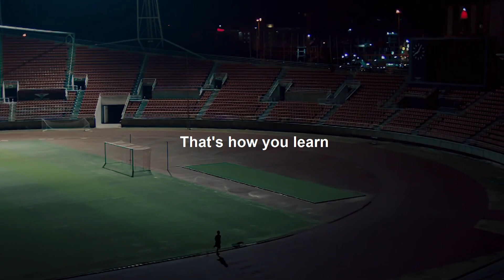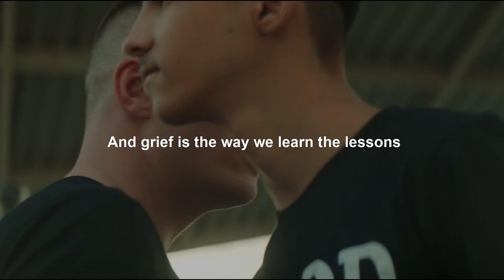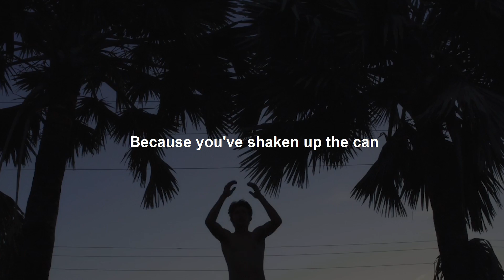Shock Them with Your Success – Motivational Speech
You’re going to fail and that’s okay. You know deep down inside that’s how you learn. You need to be motivated by failure. The most important principle you can learn in life is that in order to get past it, you got to go through it. So, start now!

Speakers:
Tim Grover
Mark Ecko
Les Brown
Rick Warren

About Mentored:
Mentored was created to educate, inspire, and motivate you to achieve your goals and become the best version of yourself.